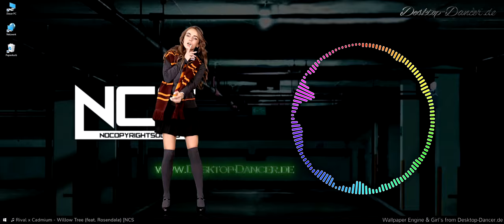♫ Best of NCS MIX 2021 Vol 56 by Desktop Dancer Music ♪ iStripper Girl s ♫